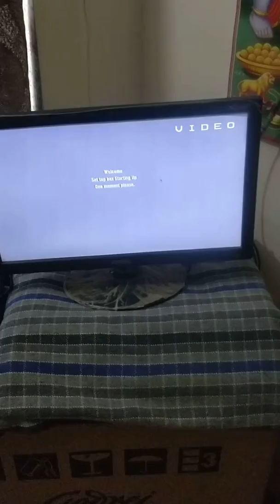How to connect tv tuner from PC and setup box and LCD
This video is showing how to connect tv tuner from PC, LCD screen and setup box,and also showing how to connect speaker from tvtuner,tech video,tv tuner to PC connection